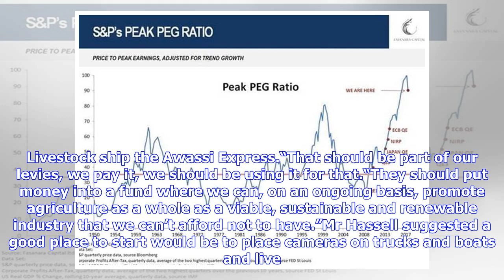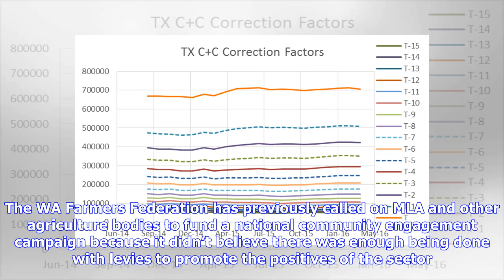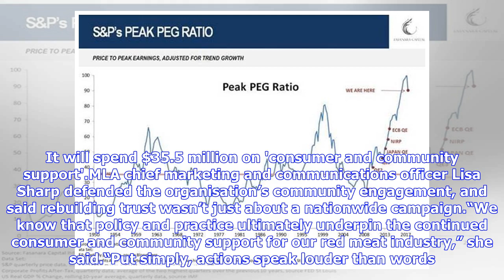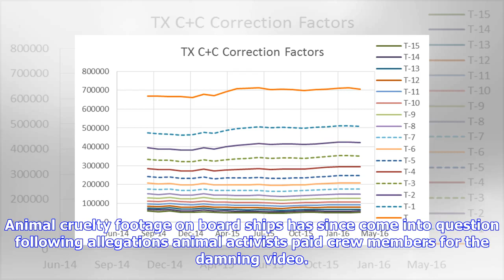Farmers slam peak red meat body as industry reputation trashed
WA sheep farmer John Hassell said the good of the industry far outweighed the bad but MLA was failing to defend it.“There are a lot of mistruths being made about the whole live trade and they’re not in there supporting it,” he said.“We’re just sitting back and saying, ‘ok do what you like’ and not worrying about it.“That’s an abject failure of what they’re meant to be doing, they should be there defending us as hard as they can. Livestock ship the Awassi Express.“That should be part of our levie...